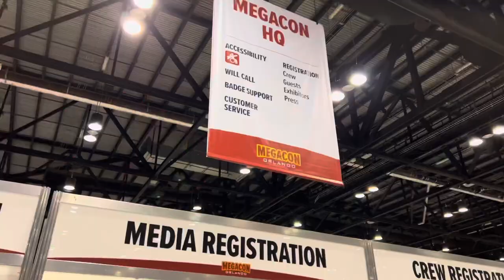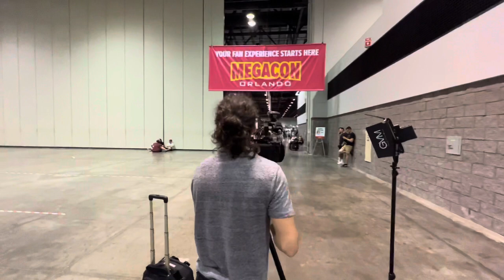Megacon | Testimonials & B-Roll w/ Canon C70 - Vlog 004